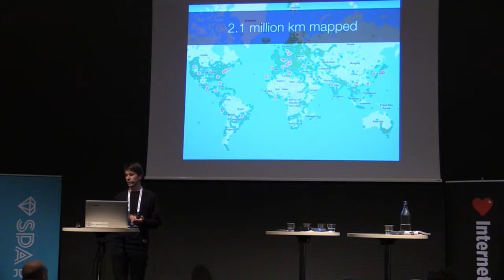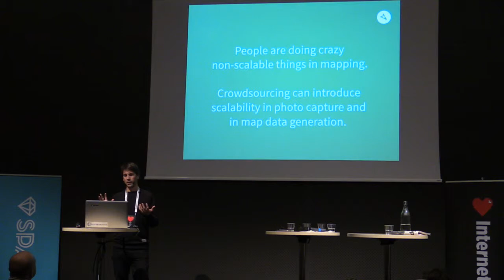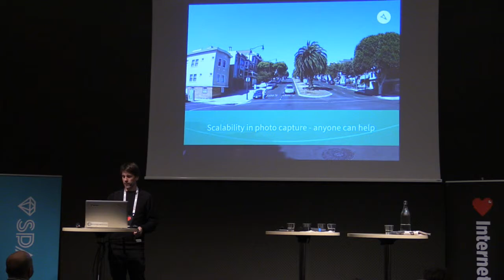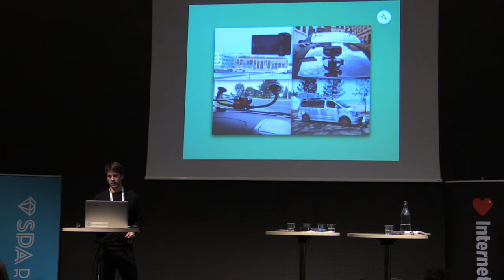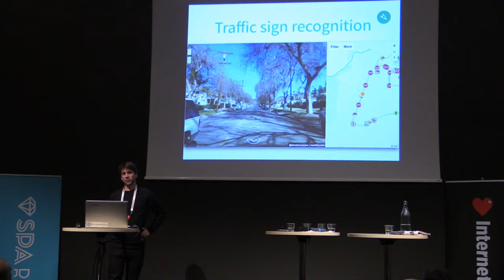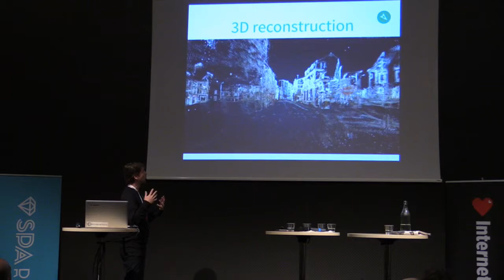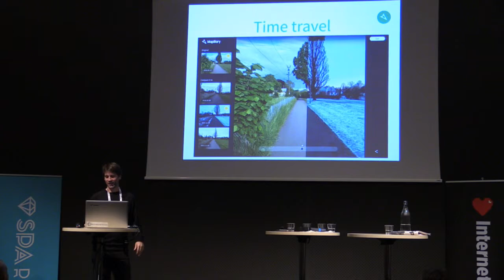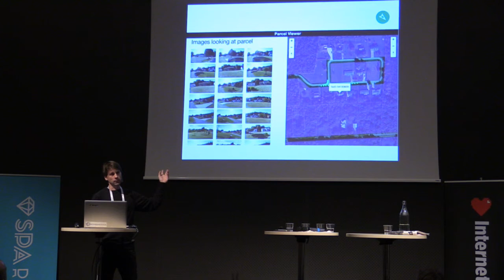Jan Erik Solem - Location, location, location! - IND16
Jan Erik Solem är medgrundare och VD för Mapillary, en kollaborativ tjänst för gatubilder. Mapillarys medlemmar har kartlagt över 1.9M kilometer i 180 länder och har utnämnts av World Economic Forum som Technology Pioneers. Jan Erik har också forskat i bildanalys och skrivit böcker om programmering.